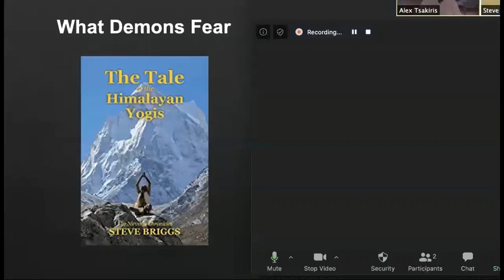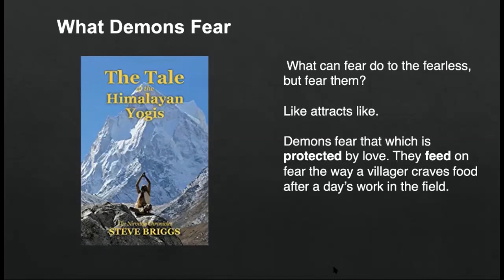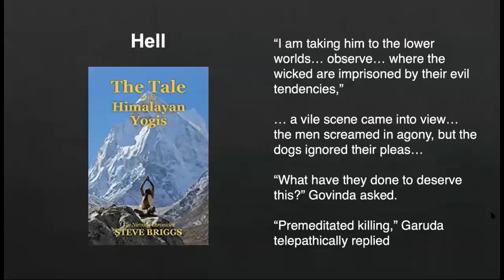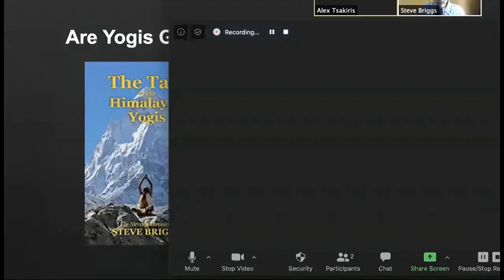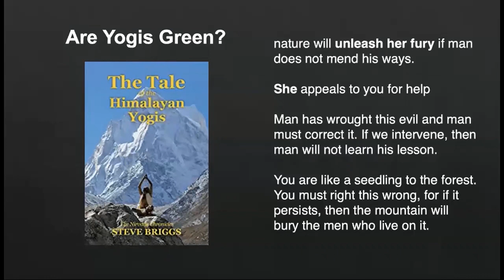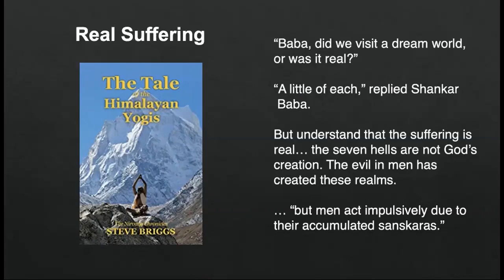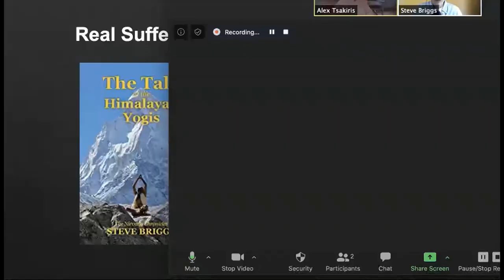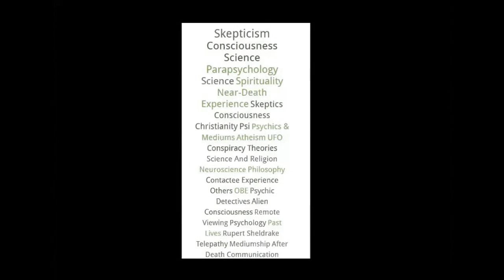Steve Briggs, Took His MBA to the Himalayan Yogis And Discovered… |452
Steve Briggs recounts his experiences with Himalayan yogis.